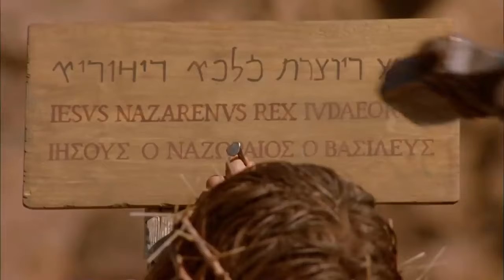Johannes 9 | Das Leven Jesu | Bibel Online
Siehst du sich hier die Bibel online an, mit der Geschichte von Jesus Christus aus dem Johannesevangelium. Es beginnt mit Johannes 1, Bibelvers 1 bis Bibelverse 51.

Jesus Christus wurde vor über 2.000 Jahren geboren. Sein Leben und sein Tod haben die Welt für immer verändert. Mit seinen radikalen Lehren und Wundern hat er immer noch einen bleibenden Einfluss auf das Leben vieler Menschen. Und seine kraftvolle Botschaft aus der Bibel verwandelt immer noch über 2,3 Milliarden Menschen auf der ganzen Welt.

“Das Leben von Jesus" (auch "Das Evangelium nach Johannes" genannt) ist eine Geschichte, die von seinen engsten Freunden erzählt wird. Angelehnt an das Johannes-Evangelium in der Bibel. Entdecke jetzt in diesem Film über das Leben Jesu, wie Jesus Christus den Lauf der Geschichte verändert hat!
Vielen Dank fürs Zuschauen und Mitmachen!

Entdecke in dieser täglichen Andacht, wie Jesus DEIN Leben beeinflusst hat!

Möchtest du mehr darüber erfahren, wer Jesus ist?
Beginne noch heute einen KOSTENLOSEN Kurs!

Möchtest du beten, weisst aber nicht, wie?
Schicke uns dein Gebet und wir beten für dich!

PS: Behandle die Menschen in deinen Kommentaren bitte so, wie du selbst behandelt werden möchtest! ♥

Der Film "Das Leben Jesu", im Original "Das Evangelium nach Johannes" auch genannt "The Gospel of John", wurde in einer Sondervorstellung auf dem Toronto Film Festival 2003 gezeigt. Dieses dreistündige Drama folgt genau dem Evangelium nach Johannes in der Bibel. Es ist eine Produktion der kanadischen Firma Visual Bible International. Regie führte der erfahrene britische Filmemacher Philip Saville. Der berühmte Schauspieler Henry Ian Cusick spielt Jesus.